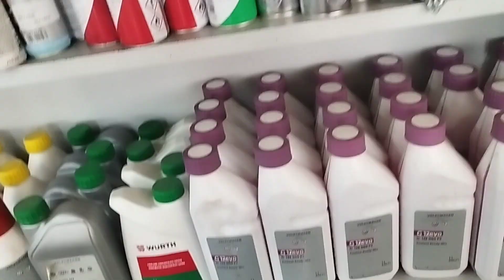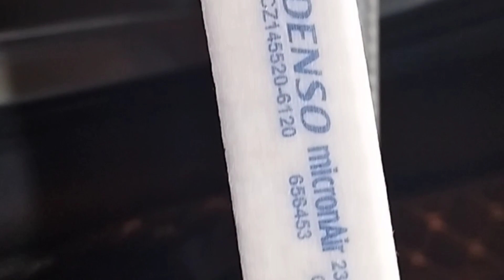Skoda Octavia oil change how to change oil and service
Skoda Octavia oil change

how to change oil and service

Anup arkvanshi